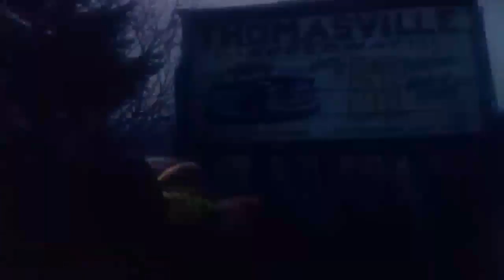Cars 3 official trailer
Sorry for bad sounds